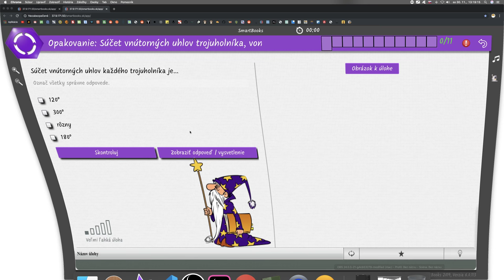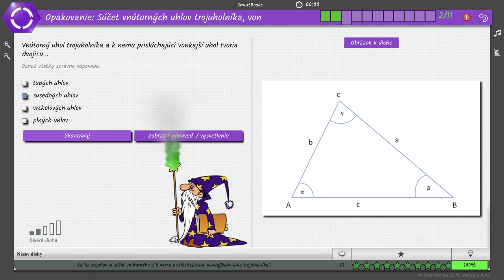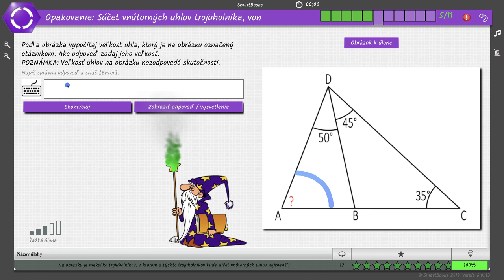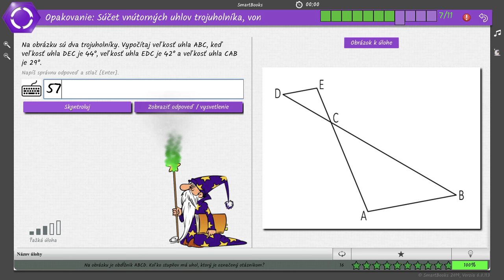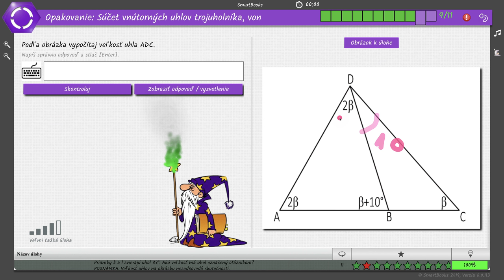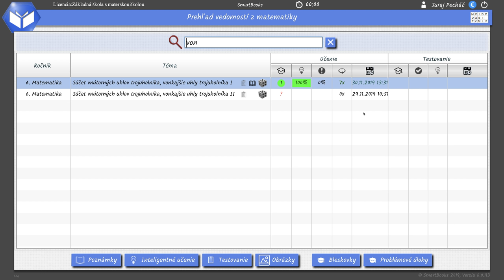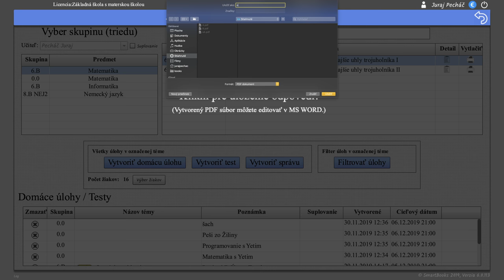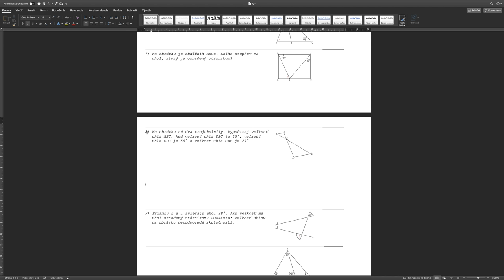Ⓜ️ 14 Tlač testov v SmartBooks- Matematika s Yetim